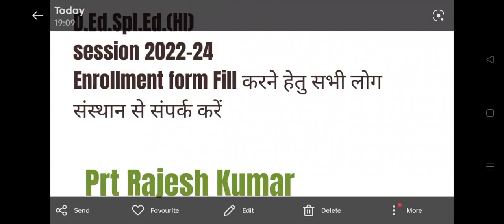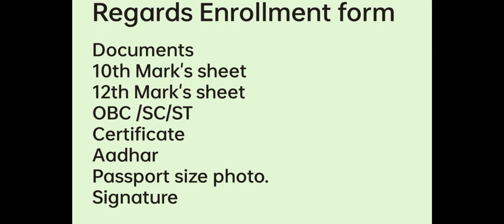Session 2022.24 , Diploma HI Enrollment form Fill करने हेतु पूरी जानकारी इस वीडियो के माध्यम से ,